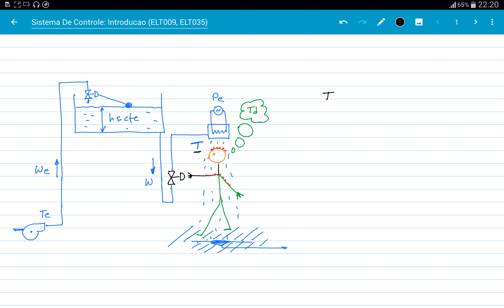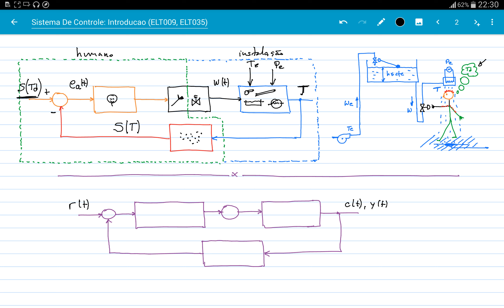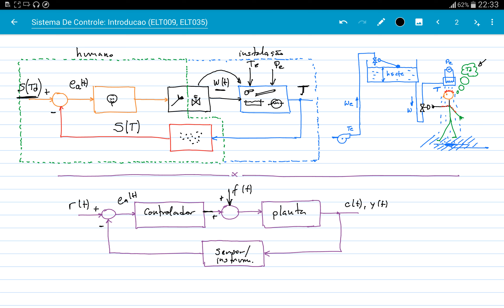Introdução ao controle clássico (ELT009, ELT035)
Vídeo introdutório do curso (playlist) de Controle Clássico. Neste vídeo usamos uma situação do quotidiano como exemplo introdutório. Chegamos a esboçar um diagrama de blocos "típico" de um sistema de controle, definindo alguns termos, usando o exemplo proposto.